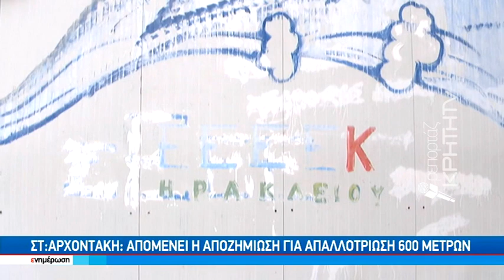Μετά τις εικόνες ντροπής μέσα από την ΚΡΗΤΗ TV στα ειδικά σχολεία... άμεση παρέμβαση από την Λότζια